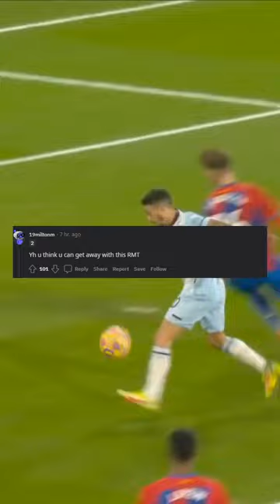My Current FPL Draft arranged positionally